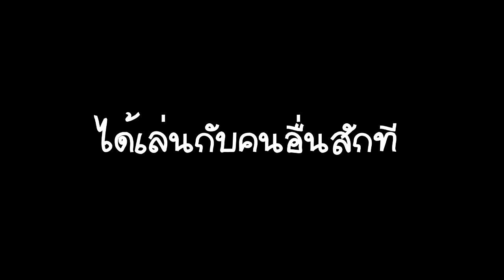Phasmophobia : ตนเจอผี #1